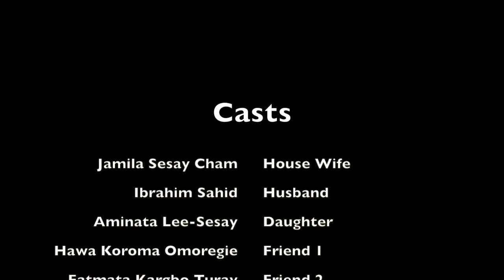Bondo Wahala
DIASPORAN HANDS is a charity organisation in the UK advocating against. .Female Genital mutilation, CHILD NOT BRIDE, GIRL CHILD EDUCATION Watch "Bondo Wahala"
Written and Directed By Mr Amadu Barrie and Mrs Jamila Sesay-Cham.